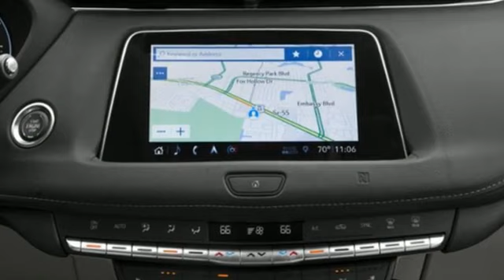New 2023 Cadillac XT4 Miami Fort Lauderdale, FL CGXTMB - SOLD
Year: 2023
Make: Cadillac
Model: XT4
Trim: FWD Premium Luxury
Engine: 4 Cylinder Engine
Transmission: 9-SPEED A/T
Color: Wave Metallic
Interior: Jet Black
Stock #: CGXTMB
VIN: 1GYFZCR48PF174617
Recent Arrival! Wave Metallic 2023 Cadillac XT4 Premium Luxury23/30 City/Highway MPG

Address:
1240 North Federal Highway